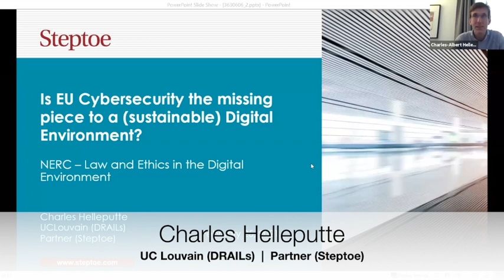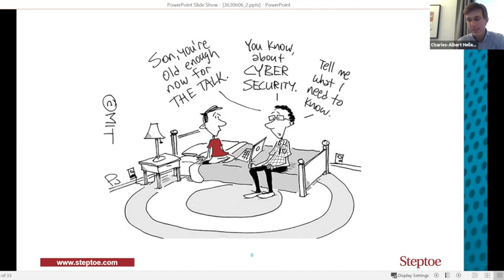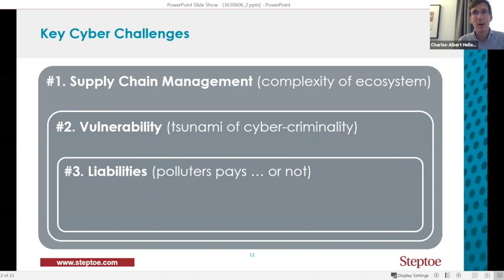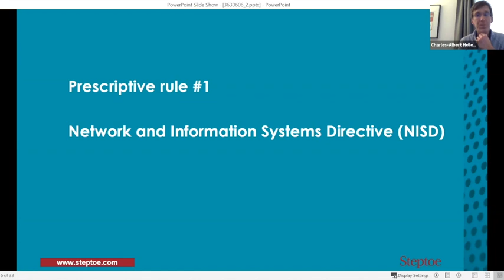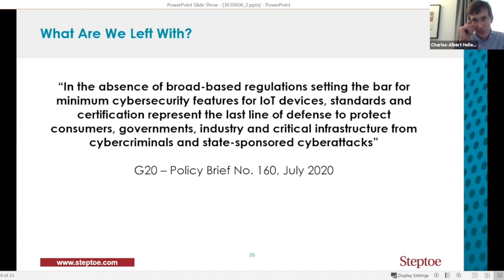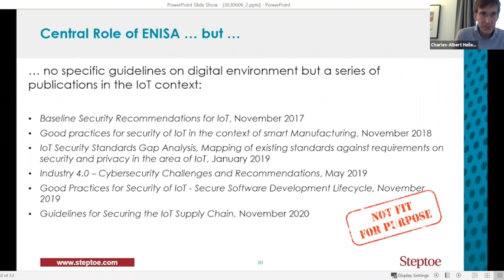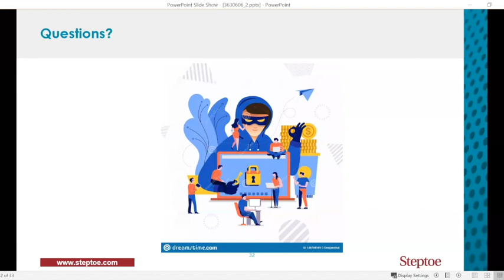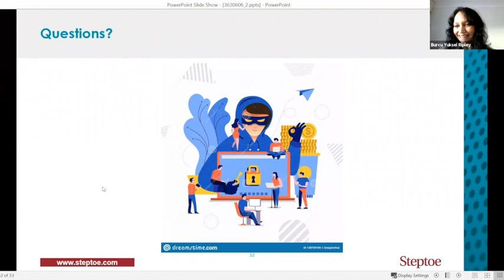Webinar Charles Helleputte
Webinar: 'Is EU cybersecurity the missing piece to sustainable digital environment?'
Speaker: Charles Helleputte
Webinar Series: Law and Ethics in the Digital Environment
Date: Thursday 25th February 2021